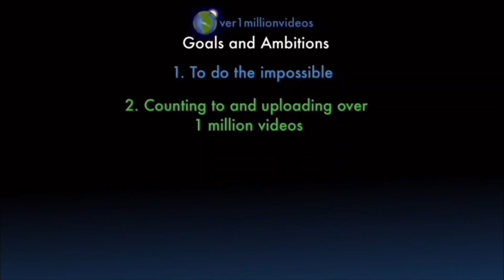Counting to ONE MILLION!!, This is Number 107,166